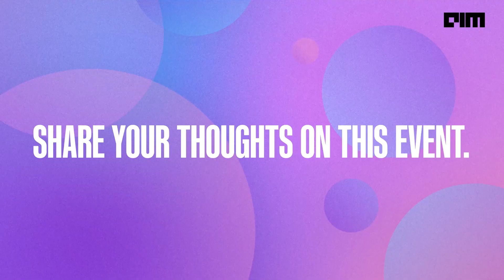"MLDS 2024: Testimonial Highlights" | Rahul Bhattacharya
Discover the unparalleled excitement, insights, and connections experienced firsthand at the MLDS 2024 event, alongside the biggest Gen AI conference! Dive into our testimonial video as we reflect on the highlights and transformative moments from this premier gathering hosted by Analytics India Magazine. From captivating keynote speeches to engaging workshops and networking opportunities, witness the power of MLDS and the Gen AI conference in driving innovation and shaping the future of data science. Join us on this captivating journey as we share our personal experiences and the invaluable lessons learned at MLDS 2024. Whether you're a seasoned professional or a budding enthusiast, this testimonial offers a glimpse into the extraordinary impact of these groundbreaking events. Don't miss out on this exclusive look into the pinnacle of data science innovation – watch now and relive the magic of MLDS 2024!